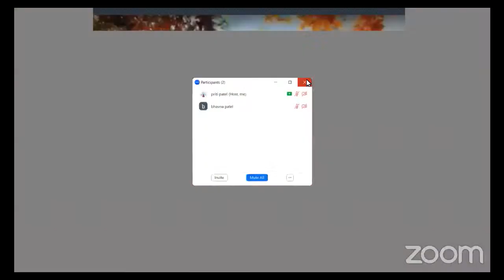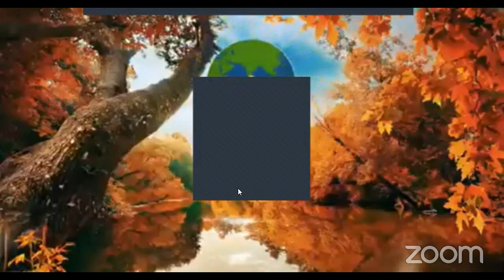GLOBAL PEACE & HARMONY | Day - 65 | 2